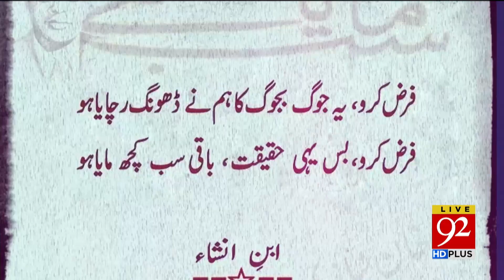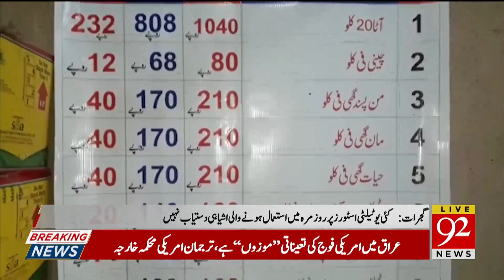News Headlines | 08:00 AM | 11 January 2020 | 92NewsHD